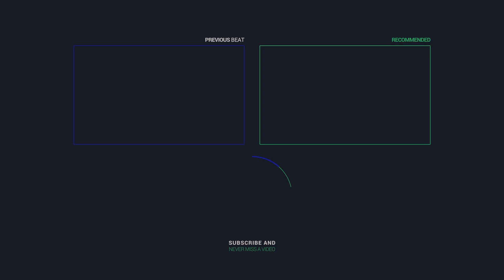Jonyer Lucas Type Beat - "Night Drive"